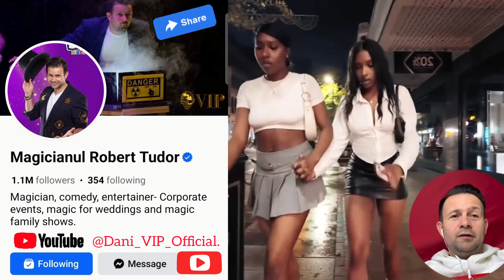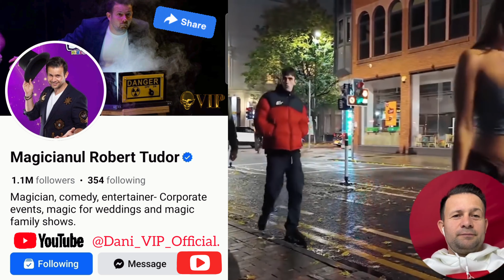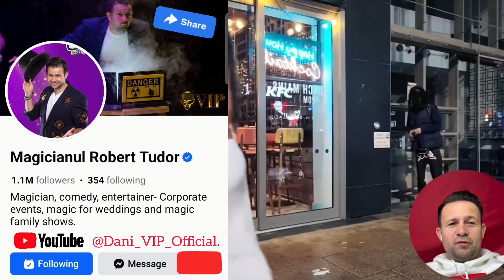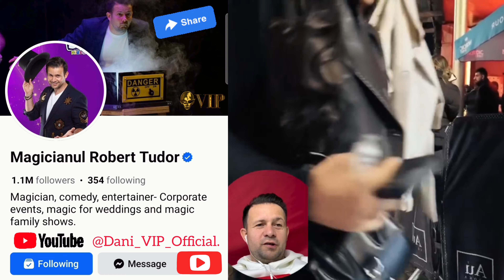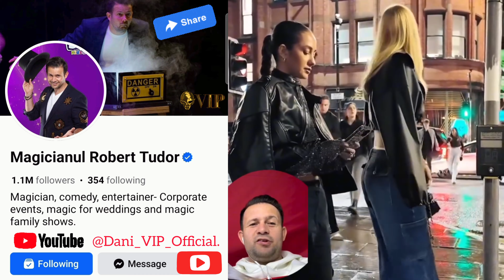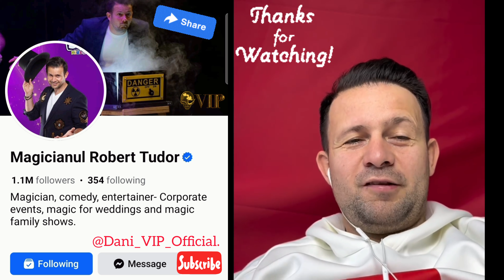from România reacting to my performing in the street in Manchester.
My number phone if you need Dj, Singers or dancer to your party or pub every were in England.